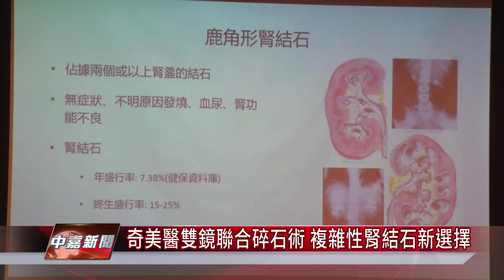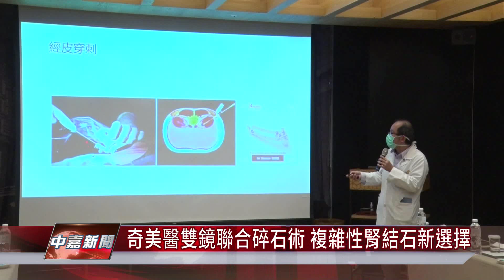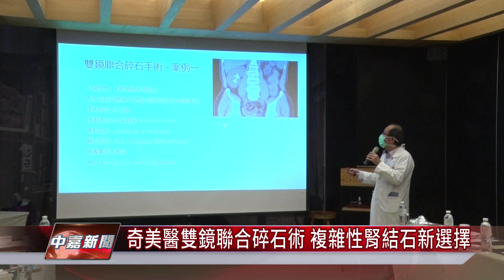健康醫療｜奇美醫雙鏡聯合碎石術 複雜性腎結石新選擇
奇美醫學中心利用雙鏡聯合碎石手術 也就是經皮造廔與軟式輸尿管腎臟鏡進行雷射手術 提供複雜性腎結石新選擇

台南市一名57歲男性因為腎臟結石，經過其他醫院做過多次體外震波與內視鏡手術都無法解決，後來經過奇美醫學中心利用雙鏡聯合碎石手術，也就是經皮造廔與軟式輸尿管腎臟鏡進行雷射手術，才治好病人複雜性腎結石。